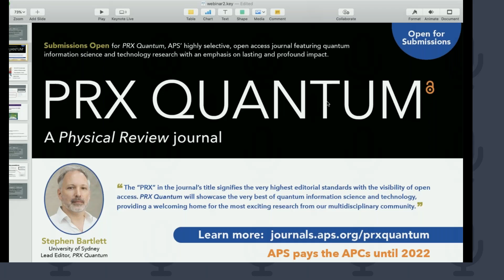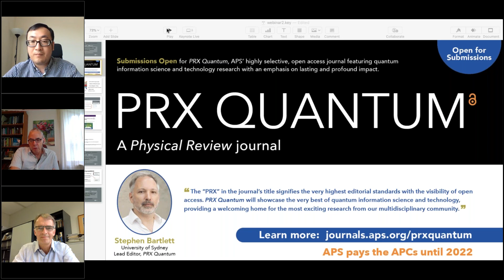PRA Behind the Research: Fleischhauer and Lukin on Quantum memory for photons: Dark-state polaritons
Join Michael Fleischhauer, University of Kaiserslautern, Germany and Misha Lukin, Harvard University, USA, for an informative and engaging discussion of the interesting story behind their paper "Quantum memory for photons: Dark-state polaritons." Fleischhauer and Lukin provide details on how their seminal work was published in Physical Review A, and how it later influenced the quantum physics community. This is the second in a series of webinars with authors of groundbreaking research published in PRA.